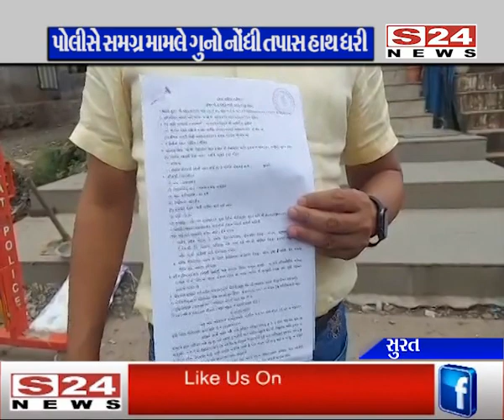સુરત : કાપડ વેપારીએ બે વેપારીઓ સામે ઠગાઈની ફરિયાદ નોંધાવી